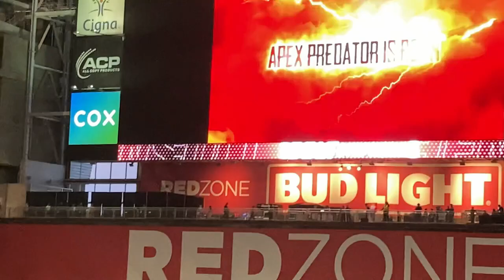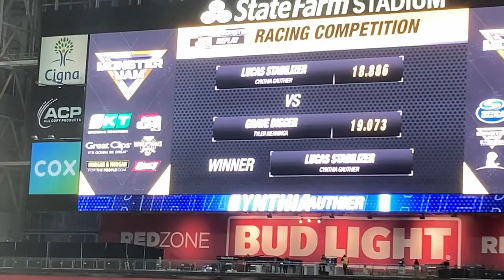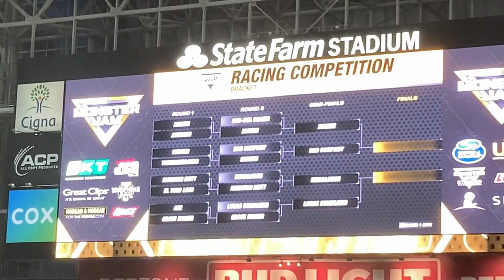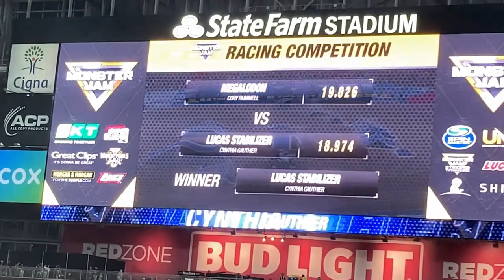Monster Jam Racing and Intros in Glendale!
4/15/23 An action-packed and awesome racing competition. I have never seen such parity throughout an entire field, anybody could have won it.